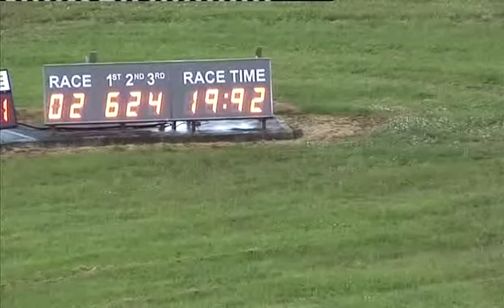Fri 230514 Race 2